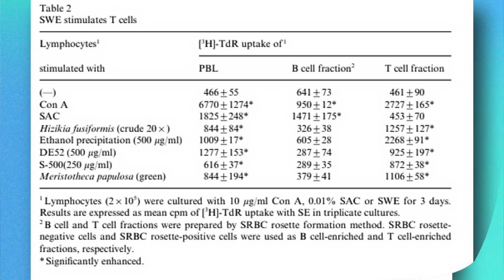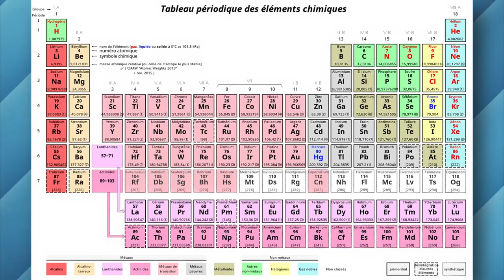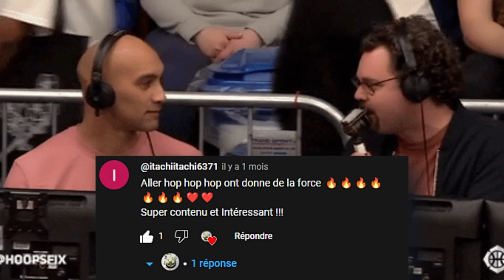Boostez votre immunité avec les algues !🤗🍣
Découvrez les incroyables bienfaits des algues ! 🍣 Notre dernière étude explore comment ces trésors marins pourraient combattre des maladies chroniques et améliorer notre immunité. De la réduction des symptômes d'herpès à l'amélioration de la santé mentale pendant la grossesse, les algues se révèlent être un atout majeur pour notre bien-être. Rejoignez-nous pour une plongée fascinante dans le monde des algues et leurs incroyables propriétés thérapeutiques ! 😊🥗

Algue Wakame Bio 50g